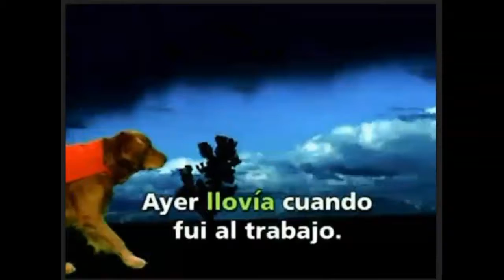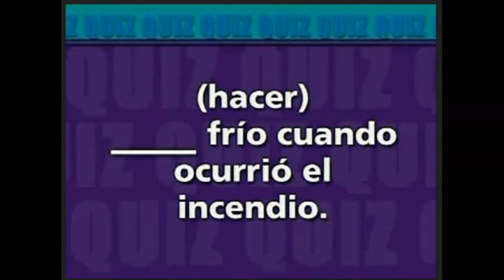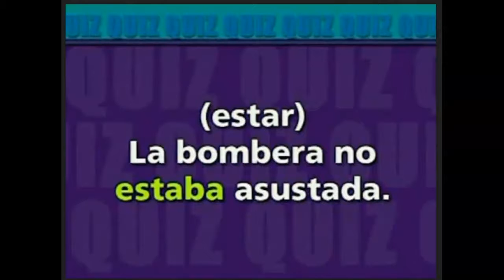Preterite vs. Imperfect